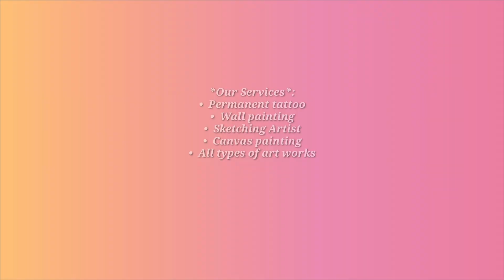Welcome to *THE ROYAL TATTOO* One of the Best Tattoo Studio in Vadodara.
Welcome to *THE ROYAL TATTOO* One of the Best Tattoo Studio in Vadodara. We work hard to give best and hygienic services in the city. Home service available all over Gujarat.

 M.9979953916
W.9537886446

*Our Services*:
•  Permanent tattoo
•  Wall painting
•  Sketching Artist
•  Canvas painting
•  All types of art work